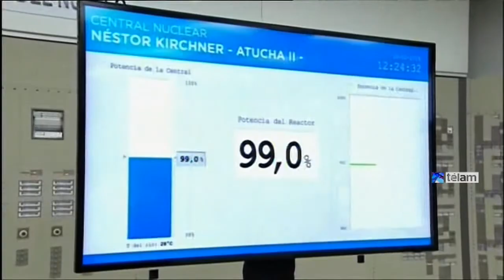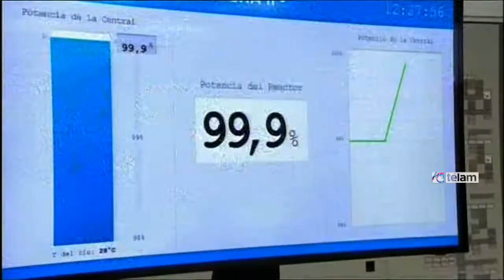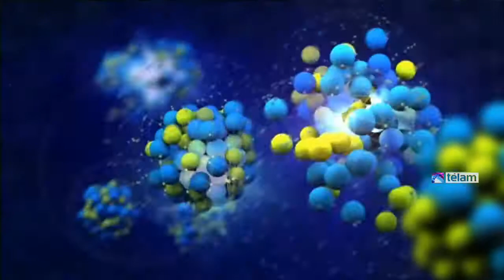Bernal: “Atucha II es un hito cultural porque hay pocos países que dominan la tecnología nuclear”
El director del Observatorio de la Energía, la Tecnología y la Infraestructura para el Desarrollo (OETEC), Federico Bernal, calificó como “un gran hito cultural” la terminación y puesta en marcha de la central nuclear "Doctor Néstor Kirchner" (ex Atucha II) por el desarrollo de todas las capacidades y tecnologías nacionales para lograrlo.

“Esta obra pone a Argentina a la vanguardia en América Latina y entre los once países que más y mejor dominan la tecnología nuclear” explicó el especialista en energía.

Además, el director de la OETEC resaltó la importancia de los acuerdos con China que permitirán construir la cuarta y quinta central nuclear nacional. “Estas centrales son fabricas generaran más trabajo y mayor capacitación” para los argentinos.